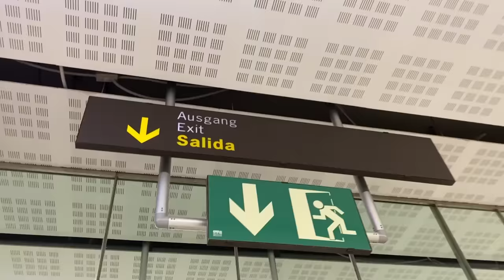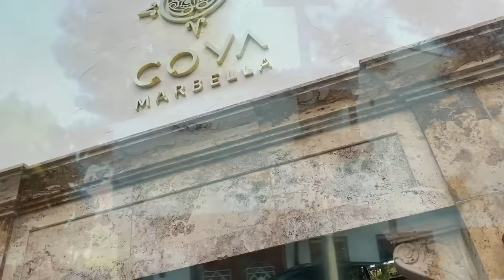TEEN GIRLS in Marbella Full Travel Vlog, you see everything! | Rosie McClelland